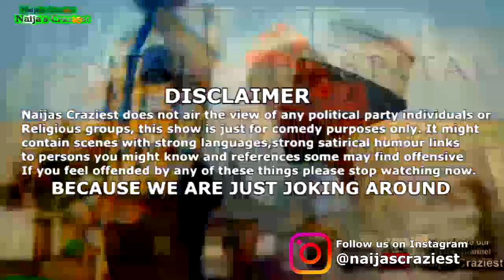Prophet Bushiri Miracle Money Angels Paid R270 Million Rand Into My Bank Account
Prophet Shepherd Bushiri Major 1 Miracle Money Angels Paid R270 Million Rand Into My Bank Account